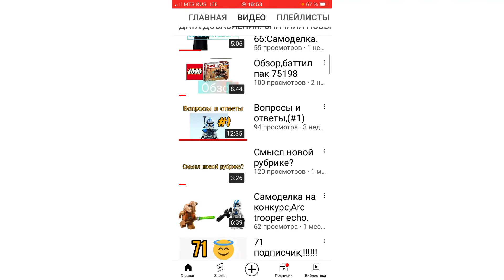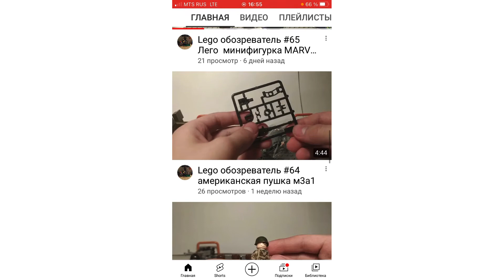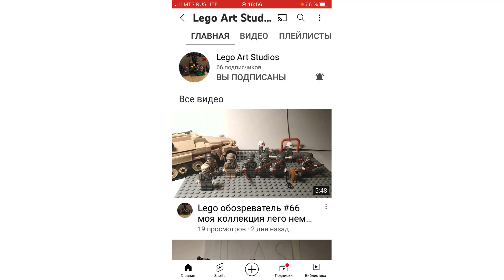Пиары!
Новые пиары! Хорошего просмотра! На прошлый ролик не буду оставлять ссылку. Из-за того что он был сегодня!